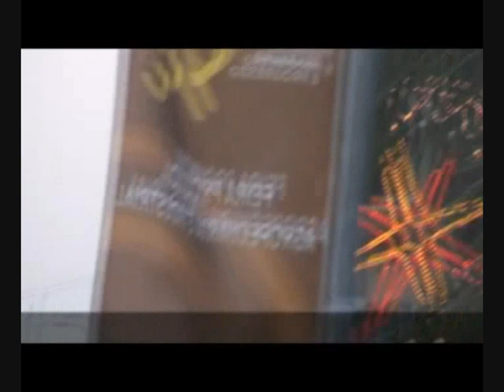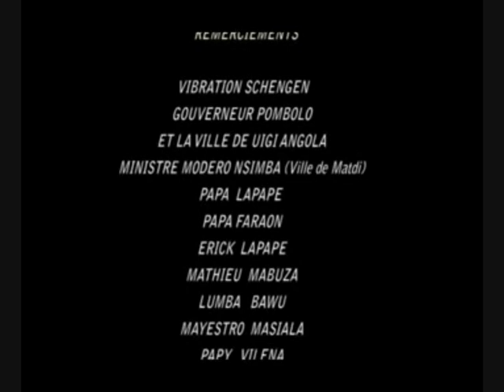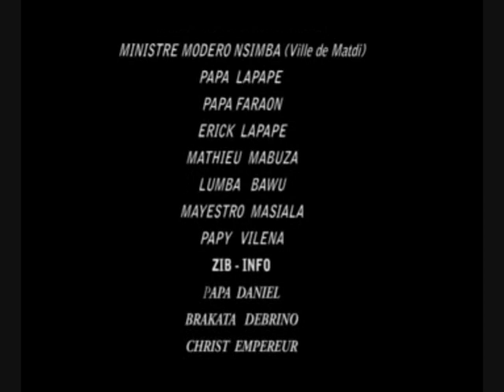Vibration schengen live à UIGE ANGOLA et Matadi